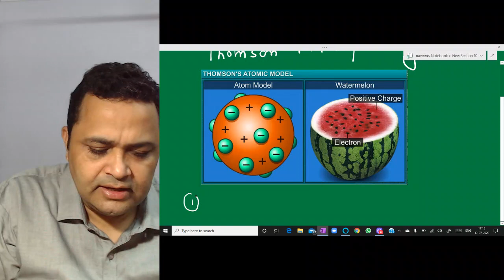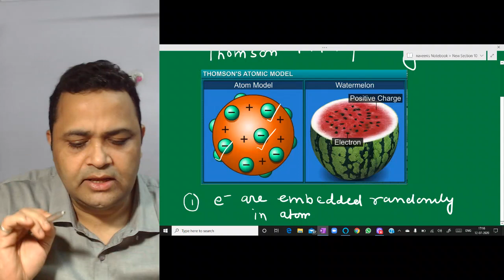THOMSON PLUM PUDDING MODEL - by NV sir @ Nucleon IIT JEE chemistry physics maths Kota